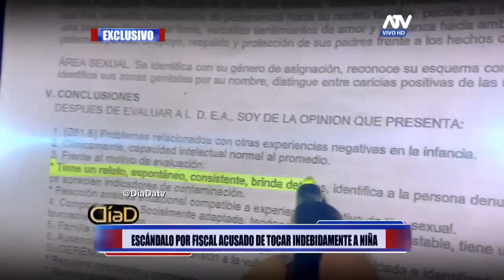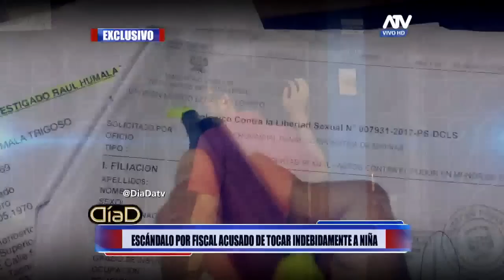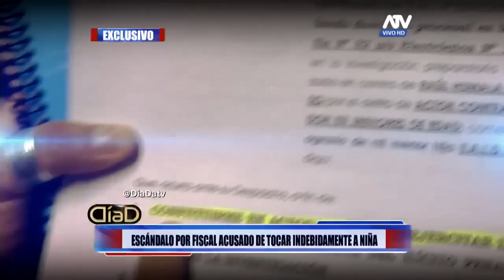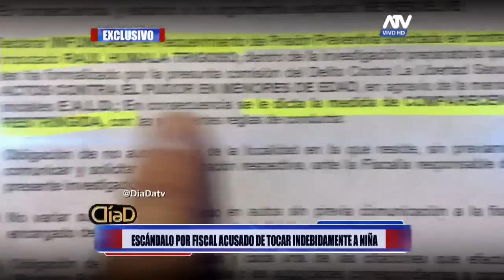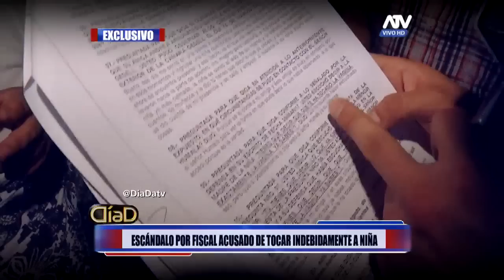Fiscal de Iquito acusado de tocamientos indebidos a niña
El acusado es vecino de la niña abusada, él intentó usar sus influencias para evitar la denuncia. El caso parece estar estancado, pese a la denuncia las autoridades poco han hecho al respecto. La niña tiene nueve años.